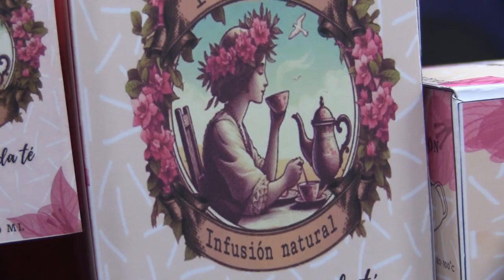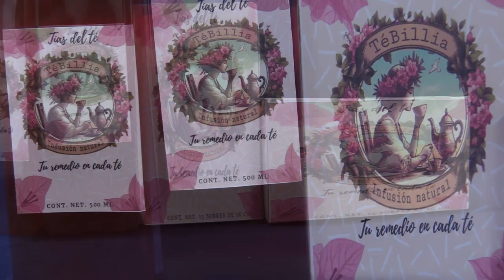RTGnoticias | "Tías del té" productos que se preparan para combatir enfermedades respiratorias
Tías del té, es un proyecto que esta conformada por una caja de te y una infusión, elaborada con plantas medicinales como la menta, hierbabuena, árnica y otras más.